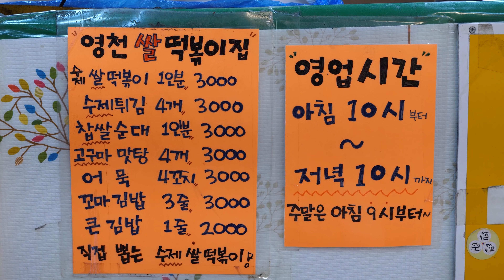밀떡파의 성지! 하루 떡볶이 150kg, 수제튀김 1500개씩 팔리는 역대급 떡볶이 분식집 / Tteokbokki, Sundae - Korean street food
-location-

대한민국, 서울 영천시장 (영천떡볶기 집)